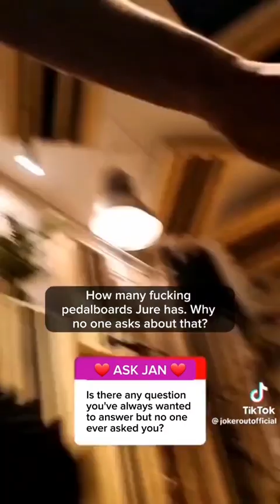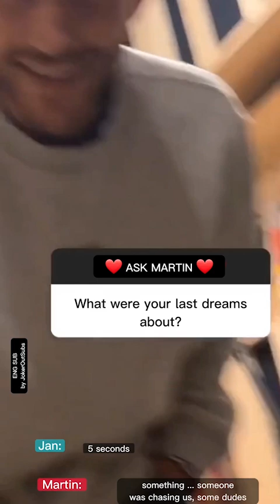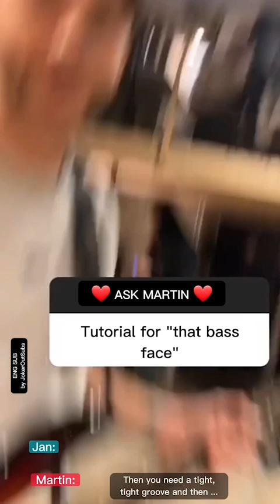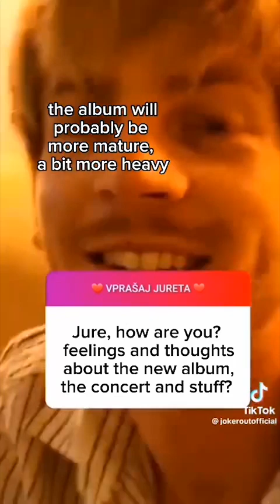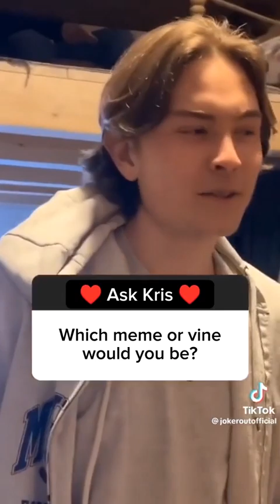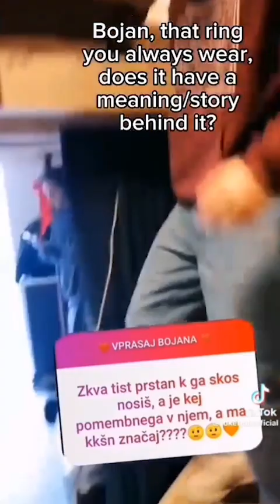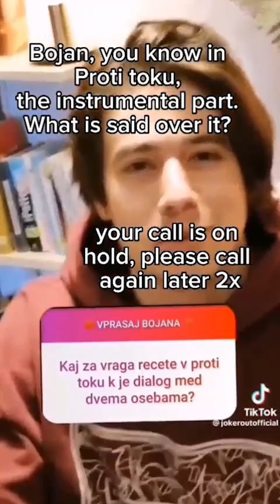[ENG SUB] Joker Out pre-Križanke Instagram Q&A compilation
The original stories can be found on Joker Out's IG highlights and were posted between the end of March and the beginning of April 2022.